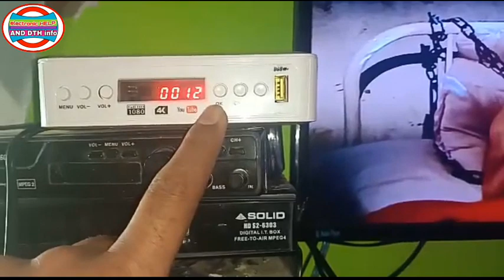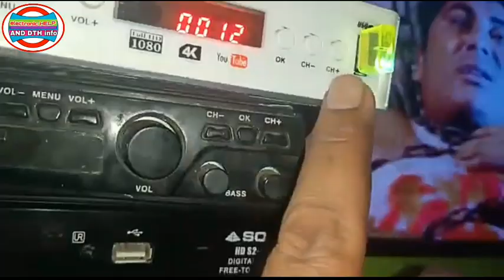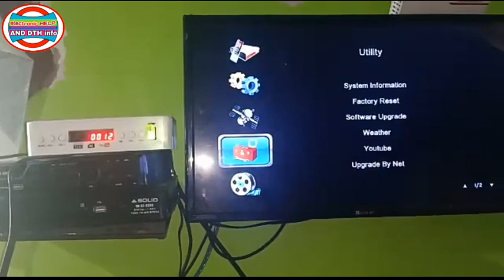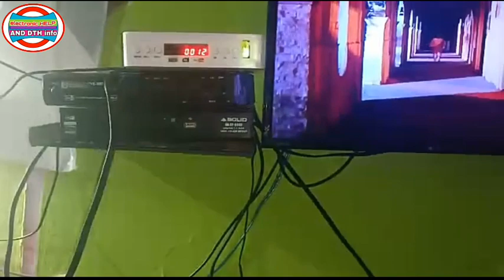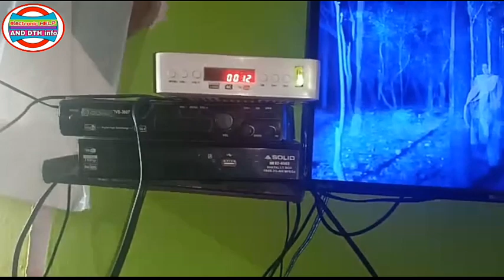free dish पर चल रहे अपने मनपसंद program को अपने free dish Setupbox पर recording करके कैसे देखें।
dd free dish par program recording kaise karen.